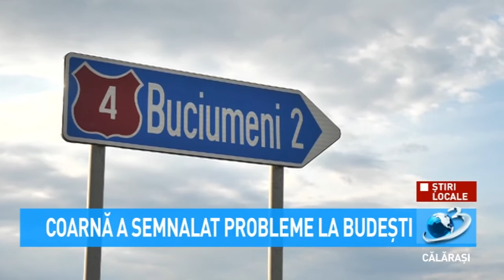Coarnă a semnalat probleme la Budești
Deputatul PSD, Dumitru Coarnă a semnalat în cadrul unei conferințe de presă organizate la sediul PSD Călărași, mai multe probleme identificate în cadrul ședințelor Consiliului Local din orașul Budești.